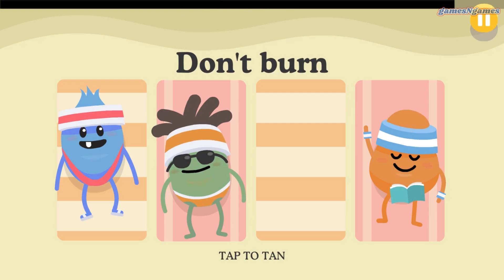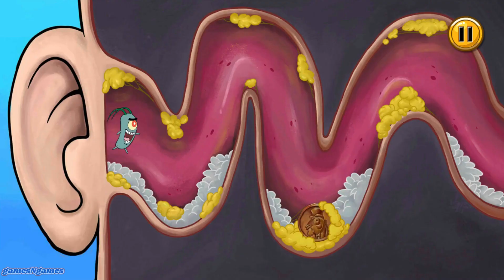Dumb Ways To Die 2 Vs Spongebob Games Frenzy - Fun Dumb Trolling Mini Games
Dumb Ways To Die 2 VS Spongebob's Games Frenzy - Fun Dumb Trolling Mini Games - Nickelodeon games

Great funny mini game gameplay